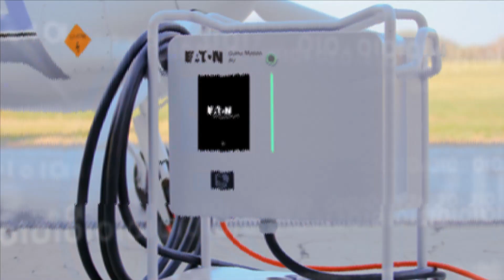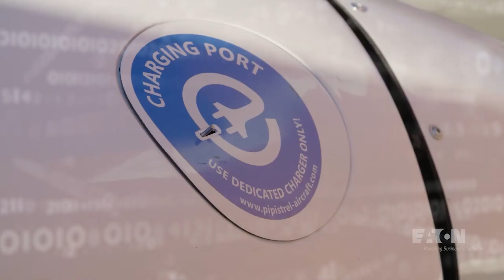IT News: Тепла стіна